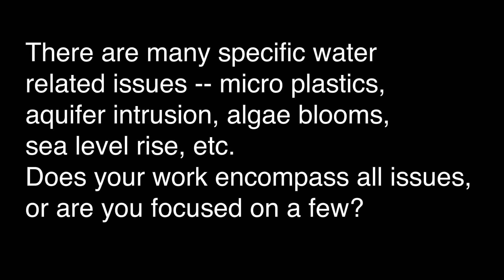Lynne Buchanan 6